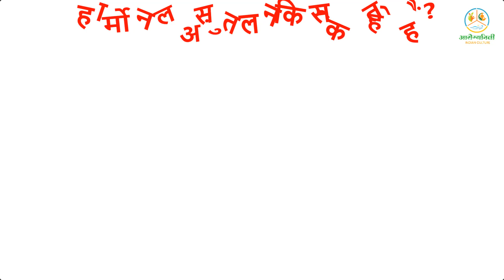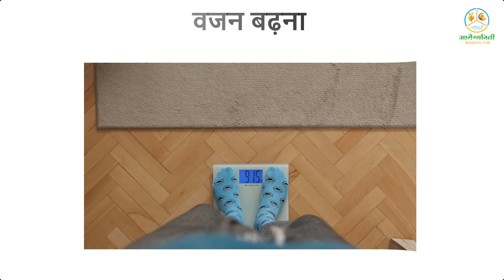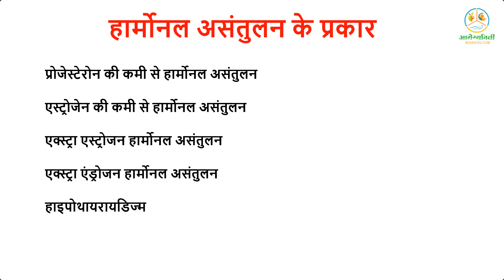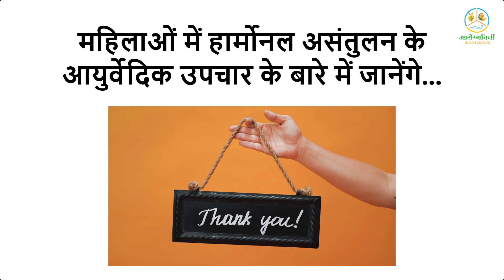आज काल 90% बिमारी की यह है वजह hormon balance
आज कल महिलाओं में हार्मोनल असंतुलन एक आम समस्या है। हार्मोनल असंतुलन घरेलू उपचार से भी ठीक हो सकता है। पीरियड्स शुरु होने के बाद लड़कियों और महिलाओं को किसी भी उम्र में हार्मोनल असंतुलन की समस्या का सामना करना पड़ सकता है। लेकिन महिलाओं में हार्मोनल असंतुलन के लक्षण और कारण के आधार पर हार्मोनल असंतुलन का इलाज किया जाता है।
                  वास्तव में हार्मोन की हमारे शरीर में एक मुख्य भूमिका होती है। हार्मोन के कारण ही शरीर की कई क्रियाएं आगे बढ़ती हैं। महिलाओं में प्रजनन के लिए भी हार्मोन का बैलेंस होना बेहद जरुरी है। लेकिन कई महिलाओं में अधिक तनाव, चिंता, असंतुलित आहार सहित अन्य कई कारणों से हार्मोनल असंतुलन हो जाता है। हार्मोनल असंतुलन के कारण शरीर के कई सिस्टम प्रभावित होते हैं और स्थिति गंभीर भी हो सकती है। इस व्हिडिओ में हम आपको महिलाओं में हार्मोनल असंतुलन के उपचार बताने जा रहे हैं।
                  तो चलो दोस्तो मिलते है, अगले व्हिडिओ मैं तब तक ख्याल रखिये और याद रखिये आयुर्वेद ही जीवन है-जीवन ही आयुर्वेद है।